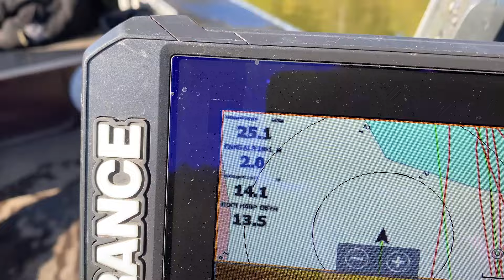ЛОВИМО ОКУНЯ на ДЕСНІ✔ РОЗДАЧА ОСІННЬОГО ВОКУНЯ✔ ДЕСНА ЖИВА✔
Поїхали на Десну на два дні в пошуках осінніх трофеїв . Перший день вирішили ловити ВОКУНЯ ,і не прогадали — зловив залікових окунів , які принесли масу задоволення . Рибалка вдалася , а це найголовніше ! Емоції зашкалюють , я залишився абсолютно задоволений . Чого і вам завжди бажаю — кайфуйте від кожної рибалки !
Приємного перегляду !!!